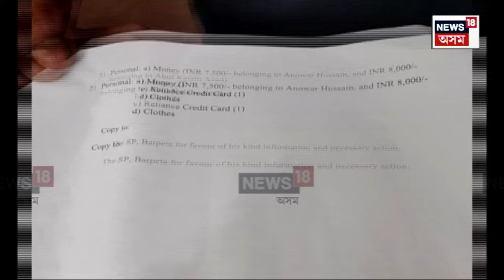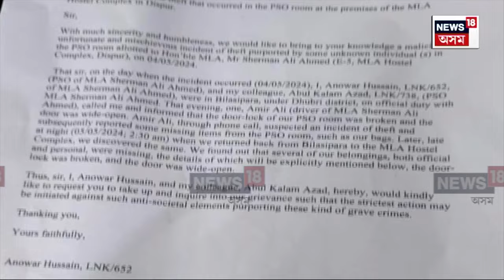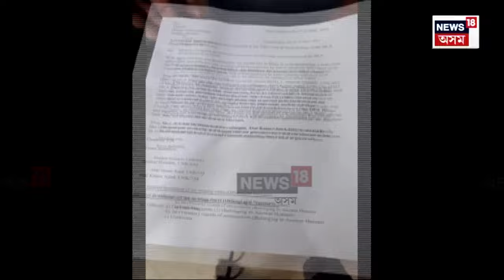Thief in MLA Hostel : পাছতো সন্ধান ওলোৱা নাই বিধায়ক আৱাসৰ পৰা চুৰি গুলীভৰ্তি মেগজিনৰ N18V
Thief in MLA Hostel :  পাঁচদিন ওকলি যোৱাৰ পাছতো সন্ধান ওলোৱা নাই বিধায়ক আৱাসৰ পৰা চুৰি গুলীভৰ্তি মেগজিনৰ৷ প্ৰকৃততে বিধায়ক চুৰি হৈছিল নে দুই  PSOয়ে নিজেই হেৰুৱাইছিল তাক লৈ দোমোজাত পৰিছে স্বয়ং তদন্তকাৰী বিষয়া৷